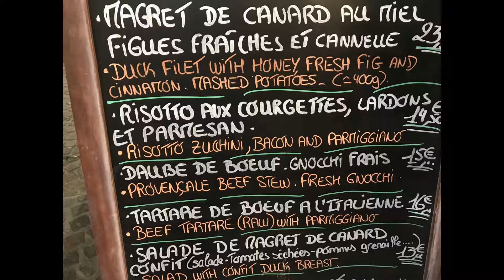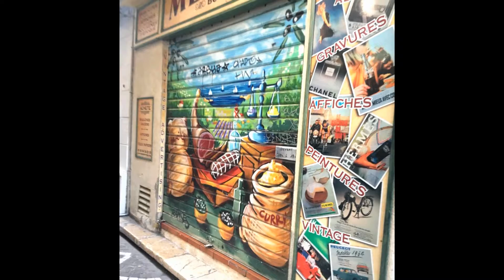Act 8: Antibes, France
This video is chapter 8 of our October 2017 trip to Spain, France and Italy.
In this video we explore Antibes, France.